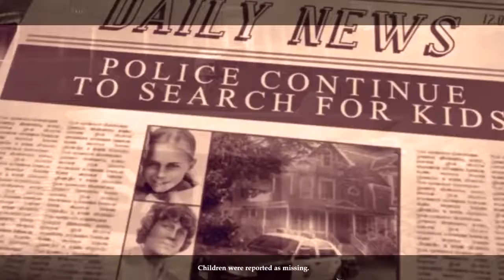Harrowed Halls – Lakeview Lane Collector’s Edition PART 1 Walkthrough Gameplay PC HD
The best letsplay video of Harrowed Halls: Lakeview Lane CE from @FenixSani